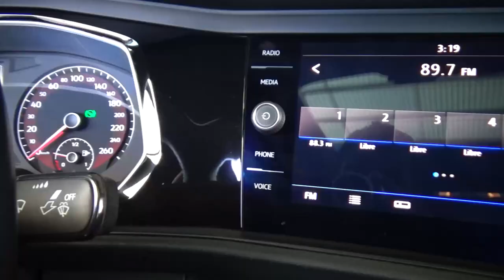Volkswagen / Jetta / 2019 - 20233